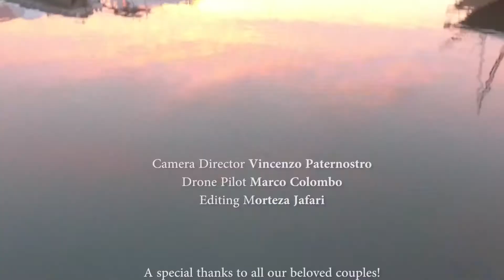Trailer Matrimonio Sicilia | Sicily 5 | WeddingDrone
WeddingDrone, con le sue riprese aeree, gli scatti fotografici e i video, cattura le immagini del matrimonio e le trasforma nella storia indimenticabile del vostro amore. Come in un film. Ma molto di più di un film, perché quello che raccontiamo è reale. È la vostra storia. È il vostro amore. È il vostro matrimonio.

WeddingDrone is specialized in photo services and video with drones to catch the magic of your wedding. WeddingDrone operates in Italy and abroad with drone certificated pilotes and a central director for high quality standards.